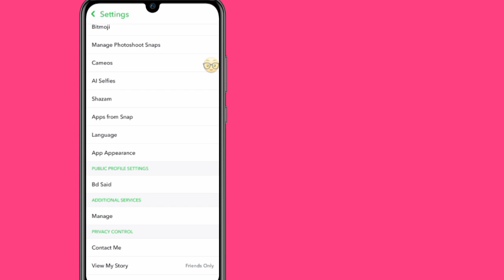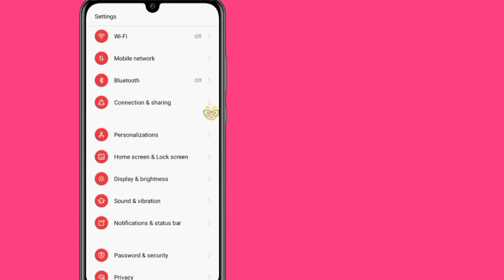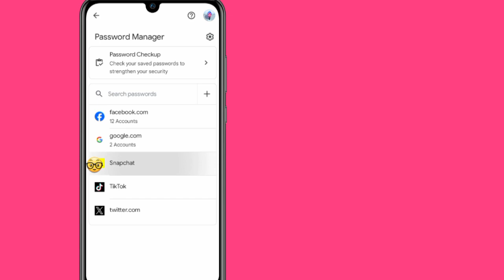วิธีดูรหัสผ่าน Snapchat (อัปเดตใหม่ 2024) || วิธีค้นหารหัสผ่าน Snapchat ของฉัน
ในวิดีโอนี้ ฉันจะแสดงวิธีดูรหัสผ่าน Snapchat วิดีโอนี้อย่างระมัดระวังและอย่าข้ามวิดีโอนี้ หากคุณข้ามวิดีโอนี้ คุณจะไม่เข้าใจมากนัก ดังนั้นหากมีปัญหาใด ๆ คุณสามารถถามฉันและแสดงความคิดเห็นด้านล่างได้ ฉันจะพยายาม  แก้ไขปัญหาของคุณหากคุณชอบวิดีโอนี้โปรดกดถูกใจและติดตามช่องของฉัน

 ขอบคุณที่รับชม (Fast Sulustion 26)